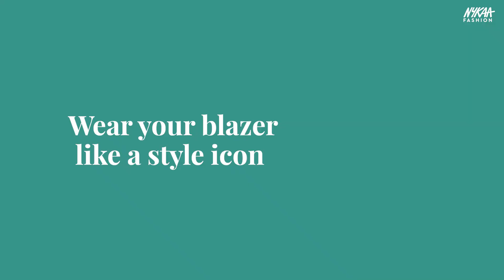How To Style a Blazer in Multiple Ways| Styling 101 | Nykaa Fashion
One Blazer, Multiple Dapper Looks!! Watch and learn to ace all your blazer looks next time❤️

Styling 101 at Nykaa Fashion brings you blazer looks curated by our new in house style experts so you can feel your most confident and win some hearts. ✨💖

to shop the looks you love and don’t forget to comment your favourite outfit below 🛍️🌸